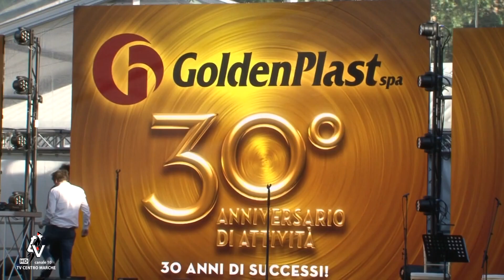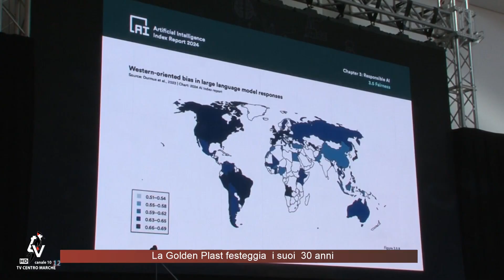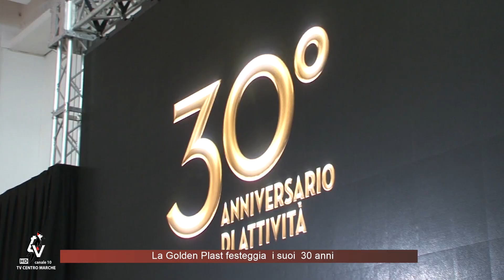La Golden Plast festeggia i suoi 30 anni